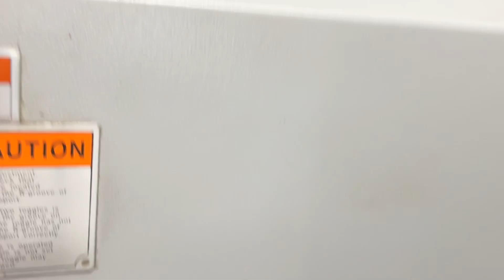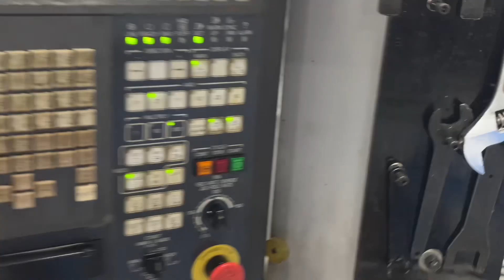Why CNC Swiss machines DOMINATE the World of CNC! 🚀